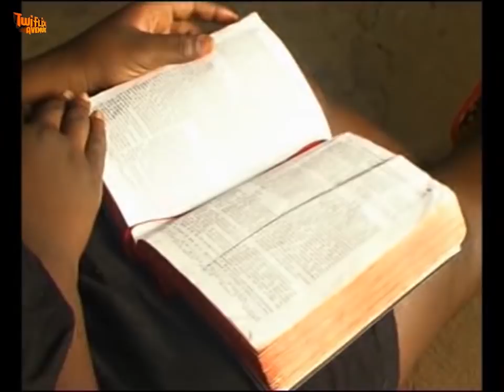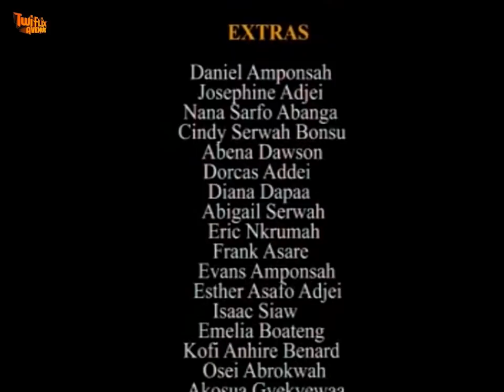ODIFUO BAA - KUMAWOOD GHANA TWI MOVIE - GHANAIAN MOVIES